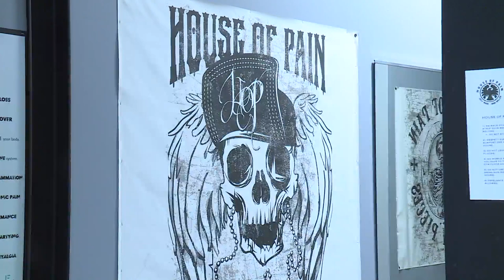Missouri reps show support for St. Louis County gym refusing stay at home order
At St. Louis County gym says it’s keeping its doors open despite the county’s stay at home order and some state representative are backing them up. risk that’s just life.”